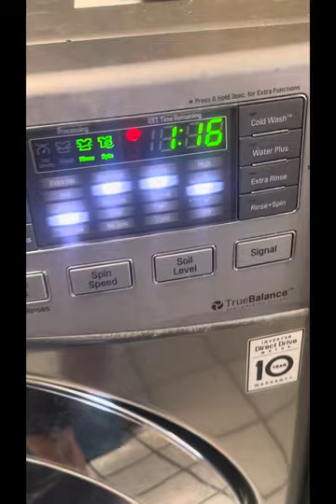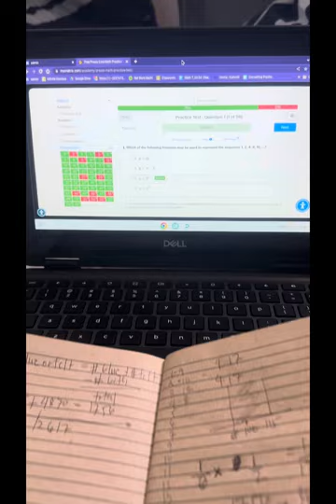A day in the life of a J1 teacher in Hawaii (Spring break)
So this week is spring break here in Hawaii. Ano nga ba Ang usually na ginagawa ko kapag walang pasok. I usually do my laundry, sometimes cleaning the house too and some random stuff. And since I am scheduled to have my praxis test this week nagrereview narin ako.